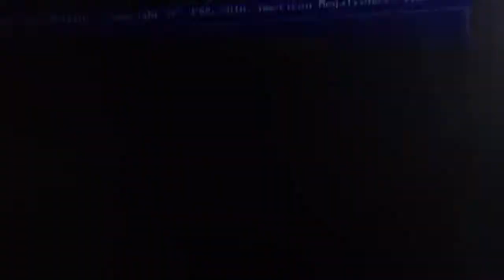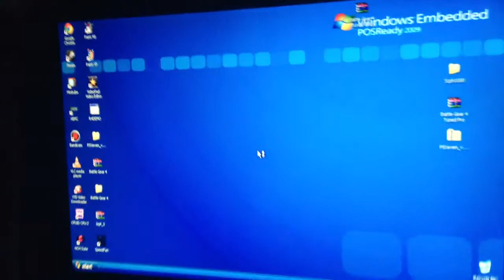Worlds loudest computer (with stock fans)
At least it keeps the CPU cool when its overclocked

Model : Packard bell i media S1800
OS : Windows embedded POS Ready
Graphic card : nvdia geforce 8400
videos edited/recorded : Miku vs slender 2.1 , random tf2 gameplay , bandicam test